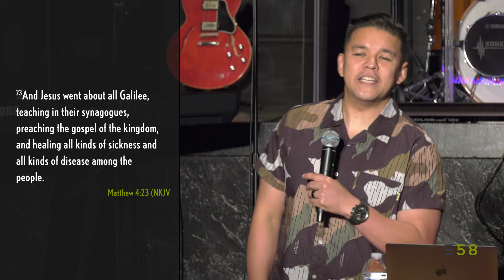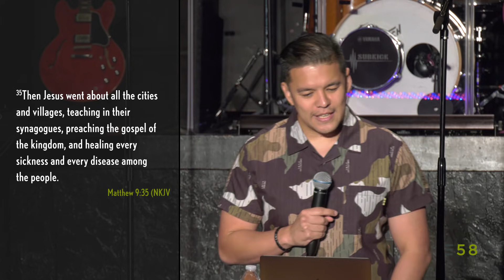Gospel of the Kingdom | Teofilo Hayashi | Expression 58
11.11.18 | Sunday morning service